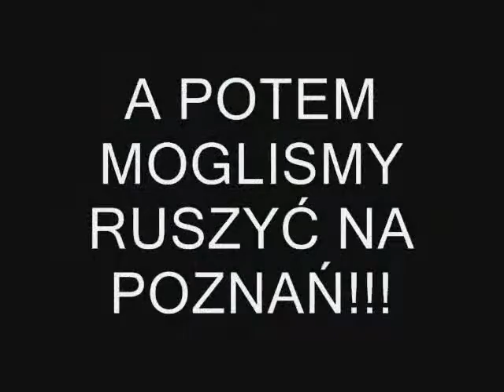2005 01 ptp poznan